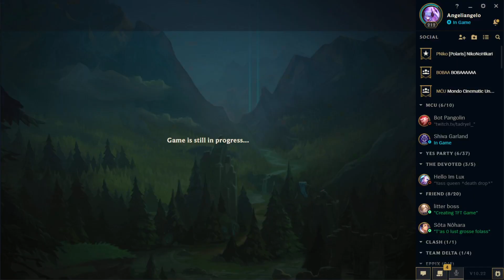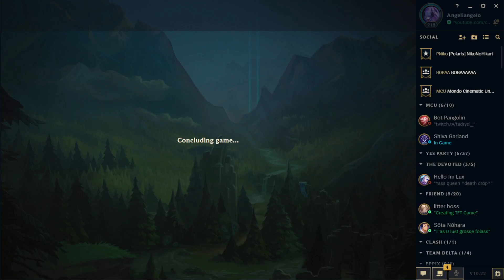[LoL]【5v5 SoloQ】Platinum II ► Jungle Rek'Sai vs Warwick [KILLING SPREE] ★ S- Rank ♦ 8/5/11 KDA